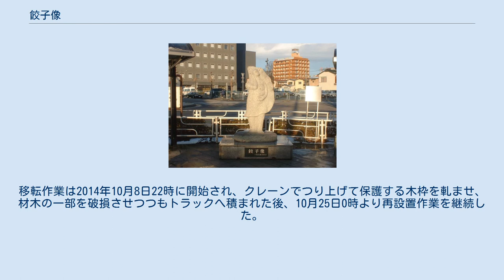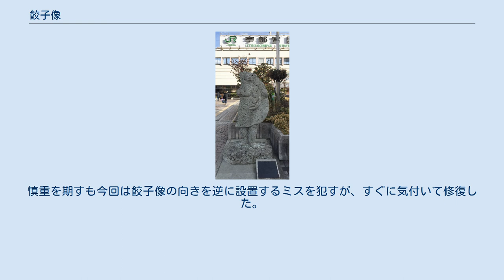餃子像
餃子像（JR宇都宮駅西口） 餃子像（ぎょうざぞう）は、栃木県宇都宮市川向町の宇都宮駅西口に設置されている石像である。
 ビーナスが餃子の皮に包まれた「餃子のビーナス」を彫った像で、宇都宮市の特産の大谷石を使った、高さ1.6メートル、重さ1.7トンの削りだしの石像である。
現代彫刻家の西松鉱二がデザインを担当し、大谷石材協同組合が提供した大谷石を使って宇都宮市商業観光課の担当職員の友人が無償で彫刻した。
 1994年、テレビ番組『おまかせ!山田商会』の町おこし企画で、宇都宮市とのタイアップとして作られた。
 東口にあったころの餃子像 当初は宇都宮駅東口の歩行者広場に設置されていた。
2008年10月6日には東口再開発事業に伴い、西口へ移動しようとクレーンで釣り上げたところワイヤーが外れ、その衝撃で像の脚が折れて台座から落下したうえ、地面への激突時に像の胴体も上下まっぷたつに割れた。
同年10月27日にはパテで接着され、10月30日に西口ペデストリアンデッキへ移転して宇都宮餃子会主催の設置セレモニーが開かれ、『おまかせ!山田商会』の司会の山田邦子も来訪した。
 西口の設置場所はデッキの下で場所が分かりにくいため、宇都宮市では2階のデッキ上への再移転を計画。
移転作業は2014年10月8日22時に開始され、クレーンでつり上げて保護する木枠を軋ませ、材木の一部を破損させつつもトラックへ積まれた後、10月25日0時より再設置作業を継続した。
慎重を期すも今回は餃子像の向きを逆に設置するミスを犯すが、すぐに気付いて修復した。